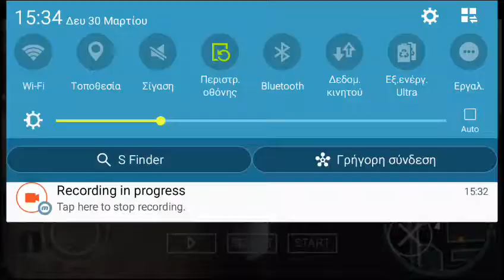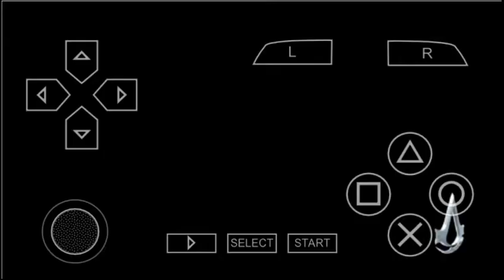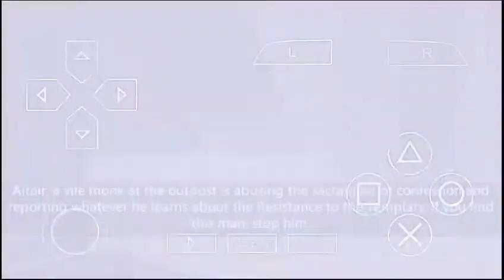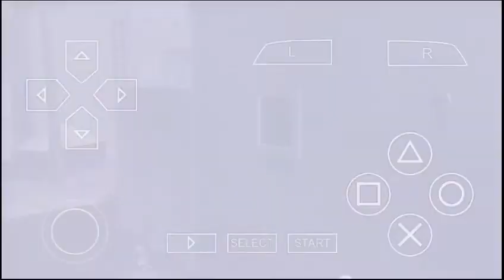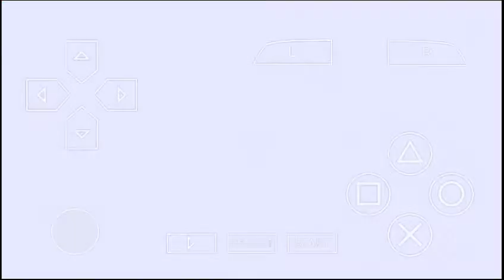Assassin's creed Bloodlines. Part 16 - Kyrenia crusader outpost (Syn/tion,T. coins & Side missions)